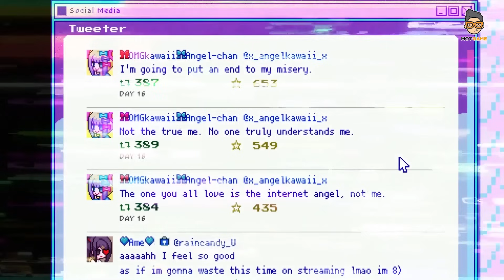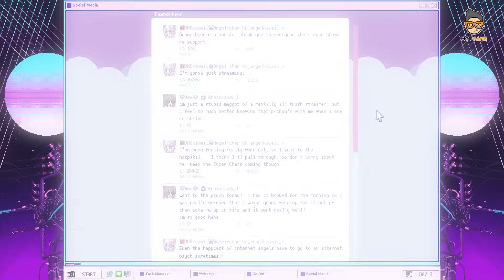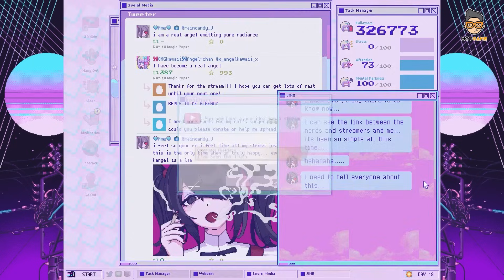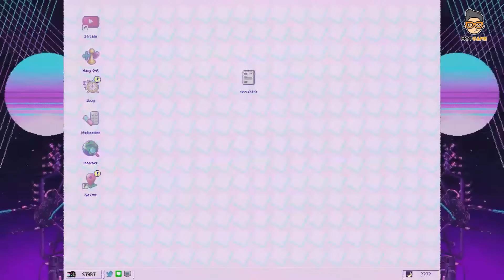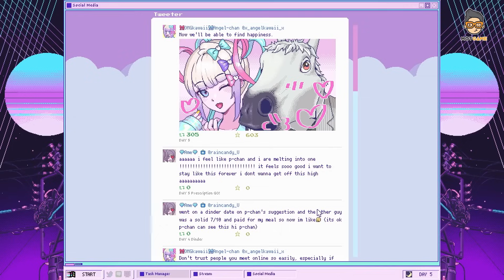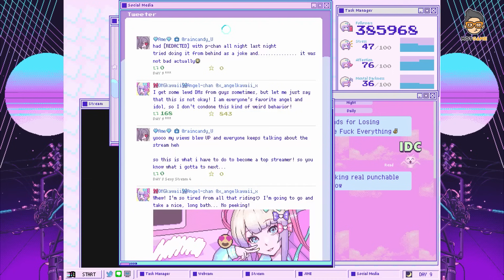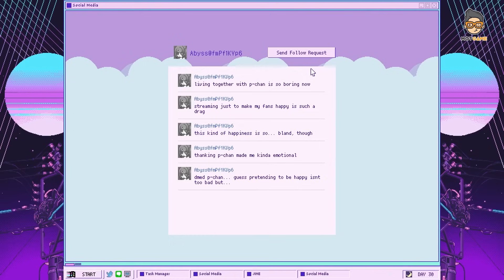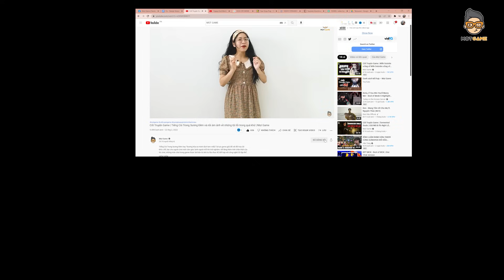Giải Mã: Needy Streamer Overload - Bí ẩn CAY ĐẮNG đằng sau nghề streamer | Mọt Game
Bạn thường thấy trên mạng có những streamer triệu view cùng hàng ngàn streamer khác cũng đang phát triển sự nghiệp mạnh mẽ. Từ đó bạn sẽ nghĩ rằng stream là nghề hái ra tiền, thậm chí là rất nhiều tiền. Tuy nhiên đời không như mơ, khi bắt tay vào làm thử bạn sẽ hiểu rằng tưởng tượng thì dễ hơn làm nhiều.

✌️ Ủng hộ Mọt bằng cách tải game Nhất Mộng Giang Hồ VNG thông qua đường link bên dưới nha:

🔔 KHUNG GIỜ PHÁT SÓNG:
+ 12h00 Trưa Thứ 3 -5 - 7 - CN hàng tuần trên kênh Youtube Mọt Game

- Script: Khỉ Nâu Mọt Game
- MC: Em gái Mọt (Ngân cô giáo)
- Voice: Mọt Tự Kỷ

0:00 - Mở đầu
2:53 - Bỏ cuộc khi sớm nhận ra mặt trái của danh vọng
7:35 - Ngoài sự hào nhoáng sự thật bên trong còn gì?
20:11 - Đã nhận thức rõ nhưng dừng lại hay tiếp tục?

🎬Giới thiệu kênh Mọt Game:
- Kênh Youtube Mọt Game - Nơi bạn có thể tìm thấy những điều hay ho về các tựa game PC/console kinh điển như: The Last of Us, God of War,... hay những game hot nhất như: Little Nightmares, Resident Evil, Fatal Frame,... và rất nhiều thông tin thú vị khác.
Mọt Game ra đời năm 2015 và đã dần trở thành "hang ổ" của những con người mê game chân chính. Và kể từ đó đến nay, các chú Mọt vẫn ngày đêm cặm cụi bên chiếc màn hình máy tính, ăn ngủ cùng game để nhằm mang đến nhiều giá trị cho cộng đồng người chơi tại Việt Nam.